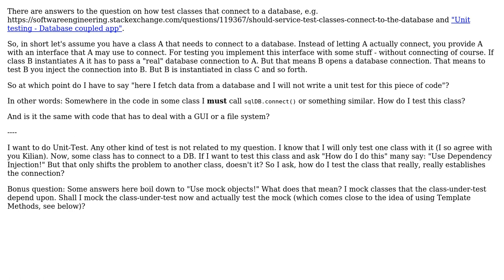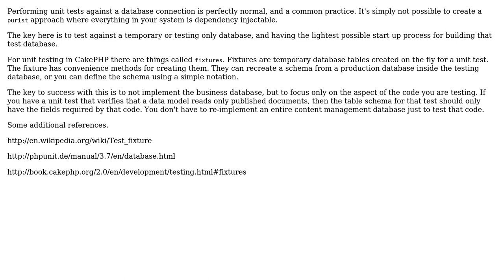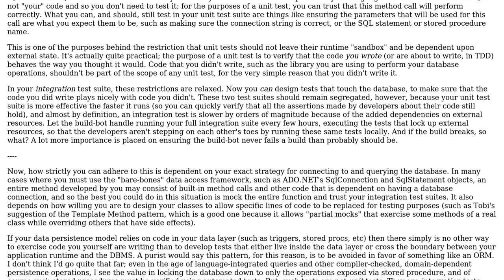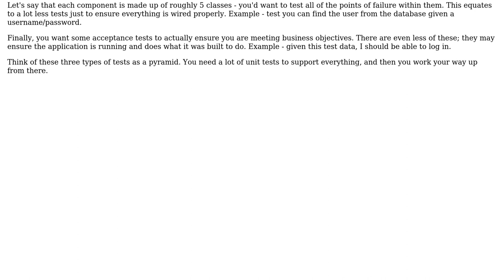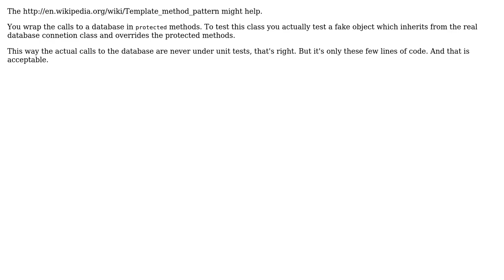Unit-Tests and databases: At which point do I actually connect to the database?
Software Engineering: Unit-Tests and databases: At which point do I actually connect to the database?

With thanks & praise to God, and with thanks to the many people who have made this project possible! | Content (except music & images) licensed under CC BY-SA | Music | Images & others | With thanks to user TobiMcNamobi user Robert Harvey user Reactgular user Mahdi Tahsildari user Kilian Foth user KeithS user Adrian Schneider and the Stack Exchange Network Trademarks are property of their respective owners. You are responsible for your own actions.